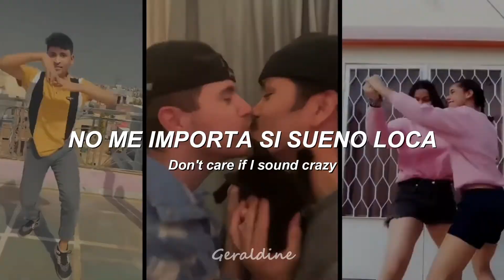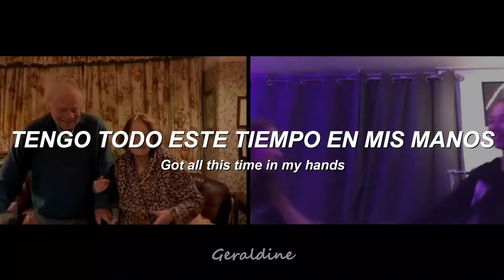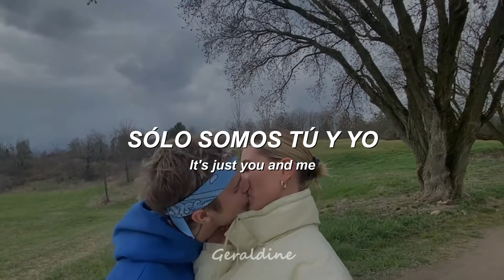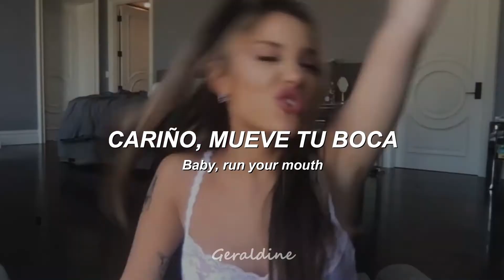Ariana Grande, Justin Bieber - Stuck with U - Letra Español + Inglés